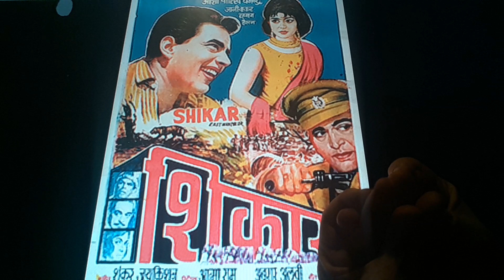Horacio the handsnake - Shikar (Indian film)